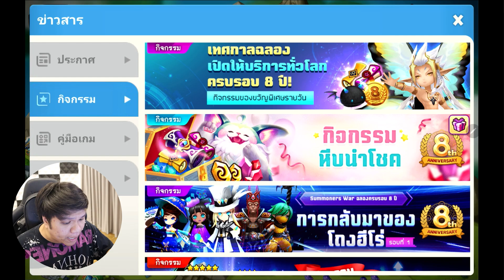อะไรจะเก่งปานนั้นอะ ??? ปิดตาเล่นเกมไปเล๊ยย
มาทำบุญกันเพื่อนๆ
Facebook ส่วนตัว